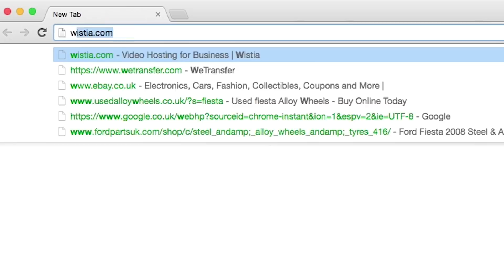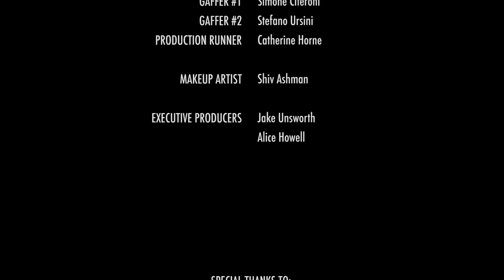Big Dog | SHORT COMEDY SKETCH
Follow the employees at Down Under Tours - an Australian Travel agency  - as they have their weekly staff meeting where Kate and Colin try to outsmart each other to prove who is the big dog. Meanwhile while the boss is away, Paul will play.

Big Dog is an episode from the web series Down Under Tours written by Jake Unsworth and Alice Howell

Written by: Jake Unsworth and Alice Howell
(Instagram - @alice_howell and Twitter - @aliceHowell_1 )
Director: Jason Holman
Producer: Jamie Cooper
Starring: Jake Unsworth, Will Turner Roden and Alice Howell

Check out Broga for more laughs!